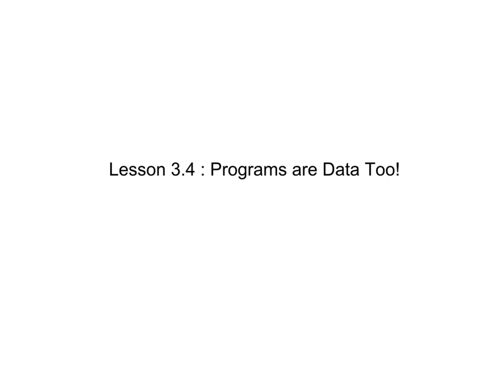Lesson 3.4 : Programs are Data Too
All lessons are published free of charge -- In this lesson we will discuss the fact that programs are data just like everything else, so far as your computer is concerned.